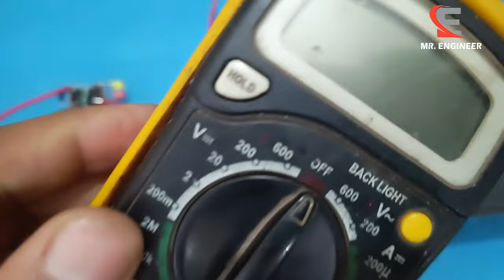12V 7A BATTERY CHARGER WITH AUTO CUT OFF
12V 7A BATTERY CHARGER WITH AUTO CUT OFF |